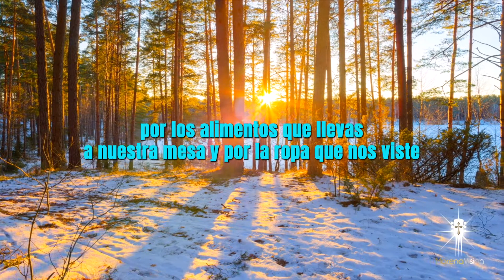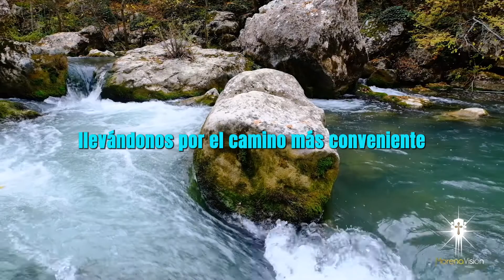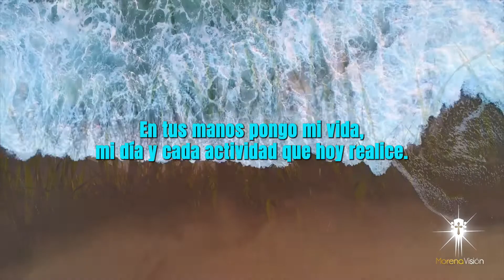ORACIÓN PARA DAR GRACIAS A DIOS POR EL DESCANSO REPARADOR [ ORACIONES DE LA MAÑANA 🙏🏼 ☀️ ] /MV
Amado Dios, acompáñanos durante este miércoles y oriéntanos en cada una de las actividades que tengamos que hacer. Te pido que seas Tú abriendo aquellas puertas que están cerradas y permítenos tener la dicha, la salud y la prosperidad que tanto añoramos. Amén 🙏🏼

Y al llegar la noche, acompáñanos en nuestro camino para regresar al hogar, para encontrarnos con las personas que amamos y así poder disfrutar juntos de la dicha del deber cumplido 😇
Les deseo un muy feliz día, que Dios los acompañe en todas sus actividades y los ayude a cumplir sus sueños envolviéndolos en una lluvia de bendiciones
Amén 🙏🏼

MV. Oraciones